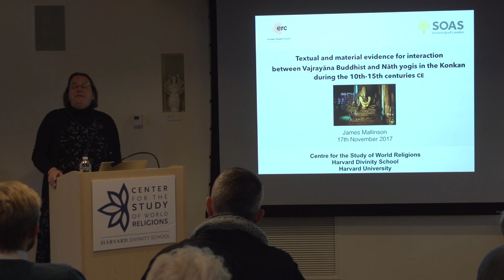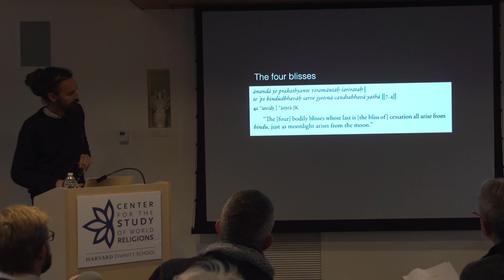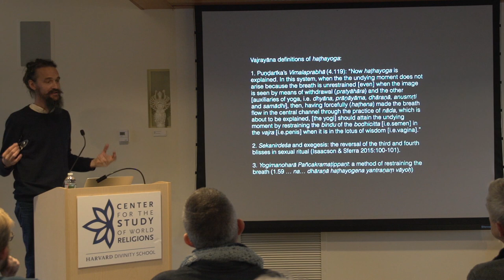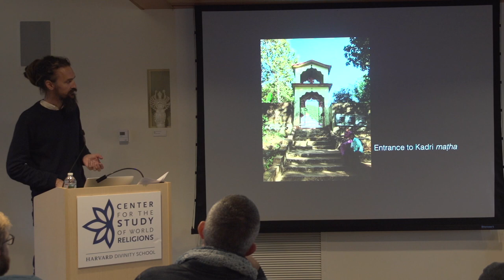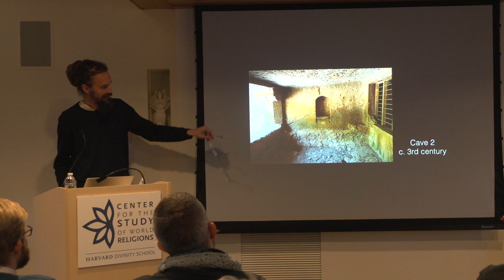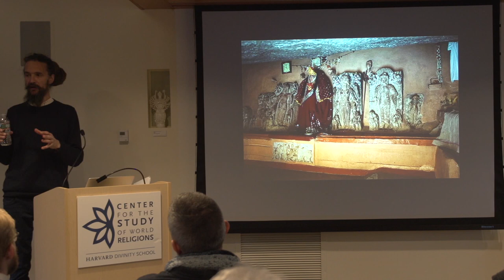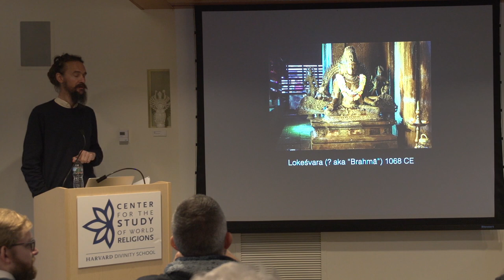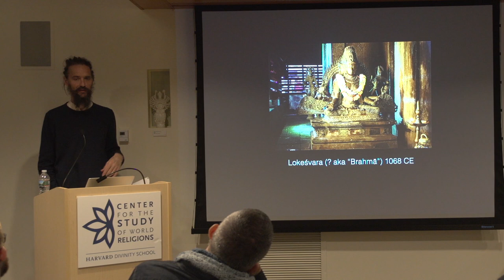South Asian Religions Colloquium (SARC): James Mallinson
The South Asian Religions Colloquium (SARC) seeks to share ongoing, current scholarly research on topics in South Asian religions with Harvard students and faculty as well as the wider Boston academic community.

This event features speaker James Mallinson, Senior Lecturer in Sanskrit and Classical Indian Studies at the University of London.